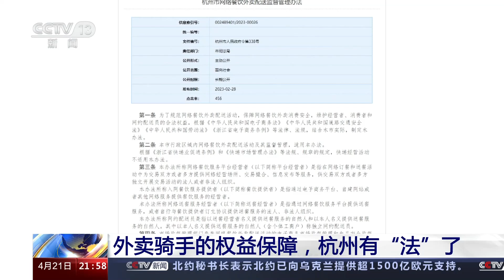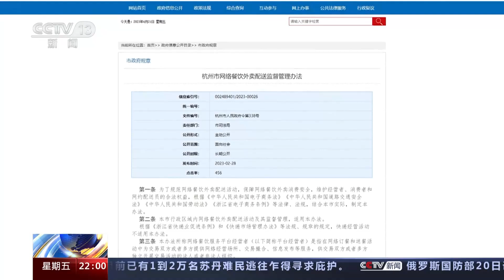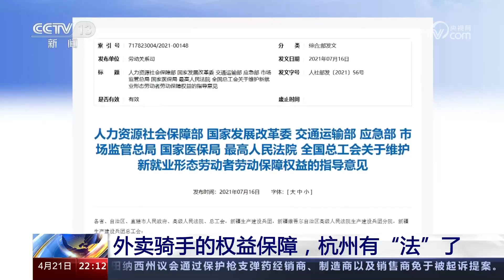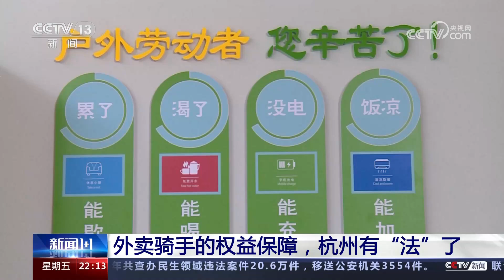杭州立法为外卖小哥撑腰，兼职骑手的权益，同样应该得到保障 | CCTV「新闻1+1」20230421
本期节目主要内容：杭州是网络餐饮聚集地，目前共有网约配送员33.9万名，日均活跃骑手为4.3万人。为保障网约配送员享有工作报酬、工作安全等合法权益，最近，杭州市市场监管局、商务局等多部门联合出台《杭州市网络餐饮外卖配送监督管理办法》，自5月1日起正式施行。